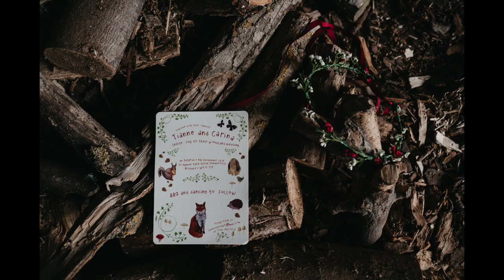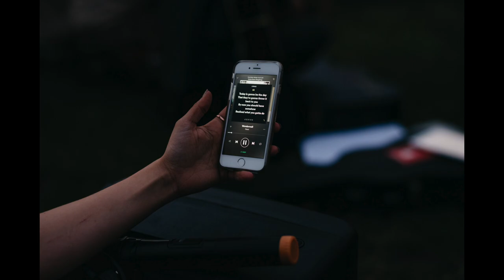Tianne & Carina | Manor Farm Wedding, Worcester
Tianne & Carina's wedding at Manor Farm Glamping in Worcester